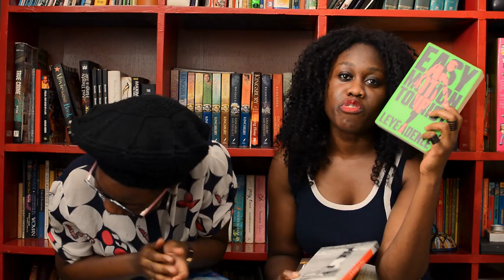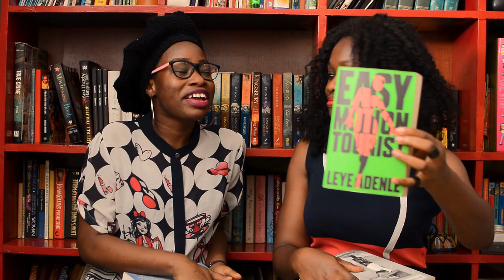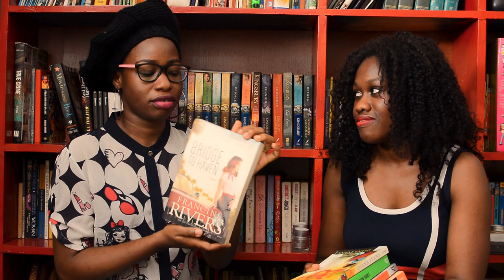TO BE READ LIST | A Bookish Pair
Hello Guys!
In this video we share our To Be Read List for the Month.
See full list below;

Diana Renae
1. Easy Motion Tourist by Leye Adenle
2. Disowned by Nina Anyianuka
3. 26A by Diana Evans
4. A Strangers Pose by Emmanuel Iduma

'Tife Dada
1. Shoe Dog by Phil Knight
2. Afonja: The Rise by Tunde Leye
3. Sunny & The Mystery of Osisi by Nnendi Okorafor
4. Bridge to Haven by Francine Rivers

Let us know which ones you have read and what books you'd like us to add to our list.
CREDITS
Filmed and Edited by Sulaimon Femi Oyebanji